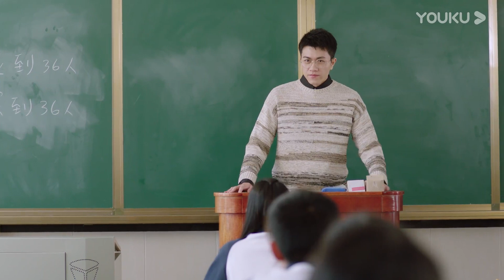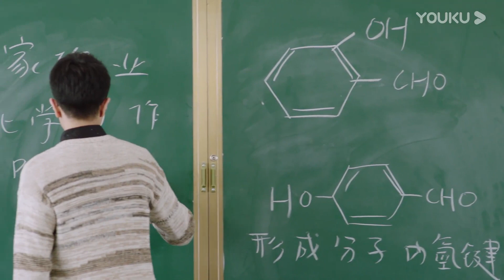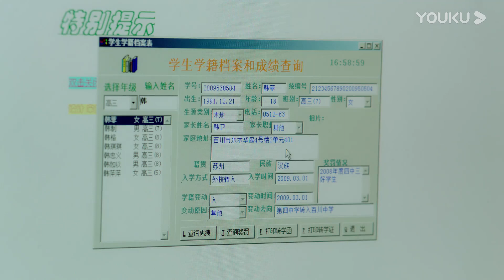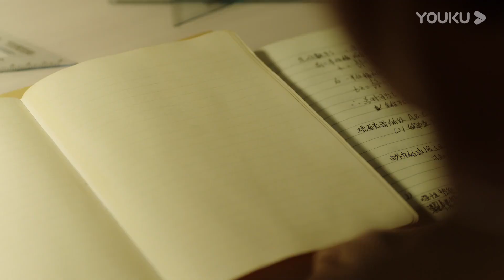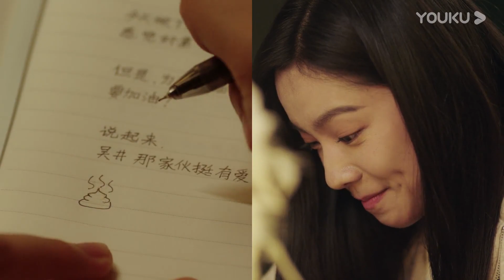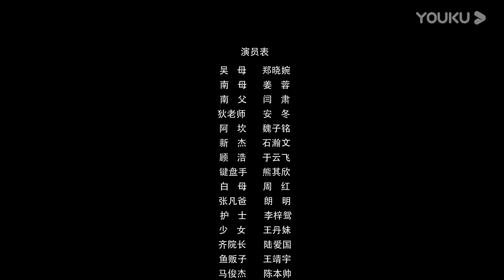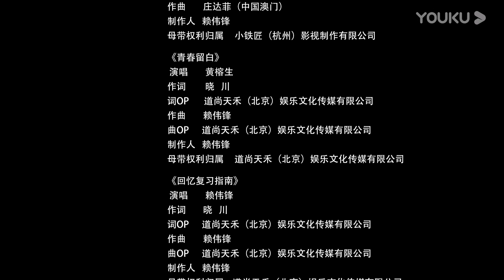"أقرب إليك"｜Closer To You｜الحلقة 03｜ماتت الفتاة بالصدفة، وسافر الصبي عبر الزمان والمكان من أجل الحب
【أقرب إليك】مقدمة: يحكي قصة الجراح الوسيم وو جينغهاو، من أجل تعويض ندم شبابه، يعود إلى سنته الثانوية في المدرسة الثانوية بالصدفة، ويغير شخصيته الجبانة، ويشعر بالصداقة والمودة من حوله مرة أخرى. لاكتشاف الرقة والدفء في الشباب الذي أهمله، ومساعدة زميلته هان فاي على التخلي عن دفاعاتها، وفك عقدة قلبها، والتقاط القصص النقية والجميلة المنتشرة في الشباب.

الممثلون: لي يي نان / تشوانغ دافي
الحلقات: 24